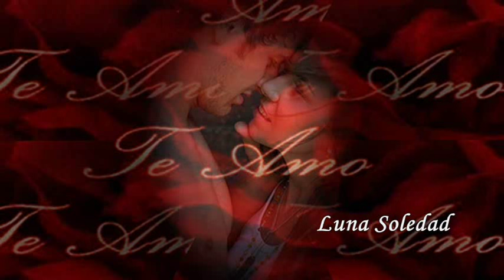Igual Te Amo * Valeria Lynch *